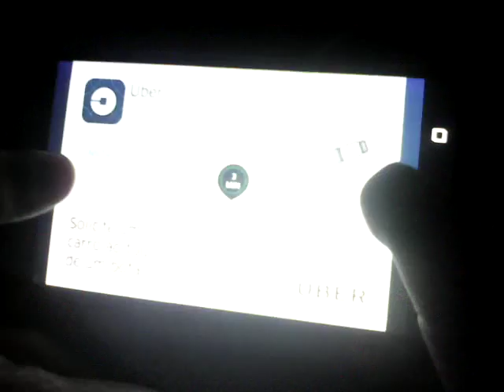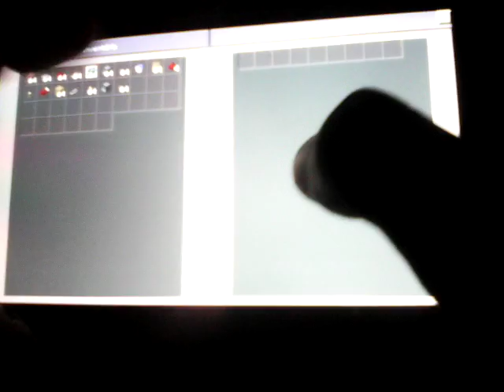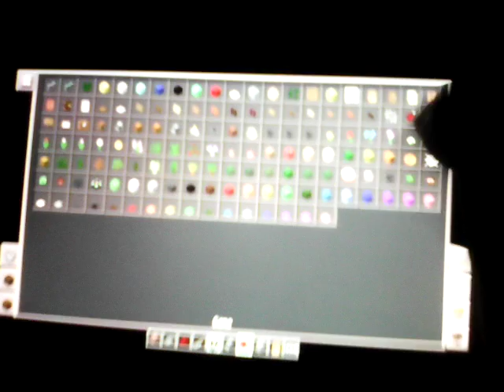Chuveiro no manicrefit